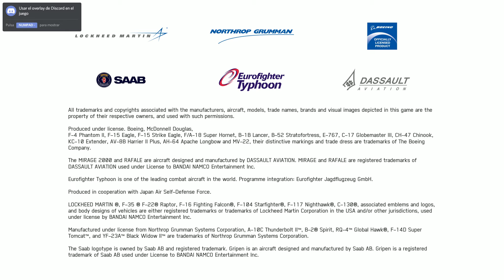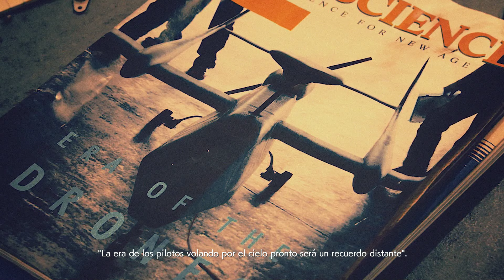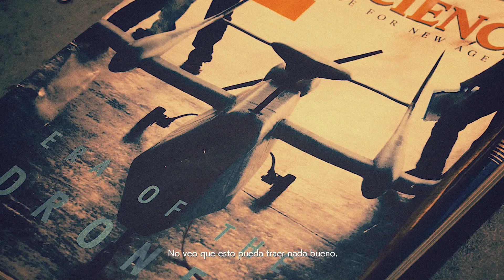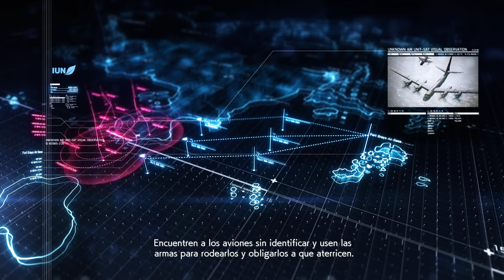Ace Combat 7: Skies Unknown Misión 1 Charge Assault Japanese Voice Sub Esp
Mission 01 Charge Assault

In his first sortie, Trigger, joining Clown in the Osean Mage Squadron, engages a squadron of enemy Erusean bombers threatening the Fort Grays Island base while learning the basics of combat. The Albatross is sunk by the attack, and radio broadcasts are heard, showing Princess Rosa Cossette D'Elise's declaration of war against Osea.

Jazer121 Main Tank Capitan de Kong Esport

PC
GPU: GeForce RTX 2080
CPU: Intel(R) Core(TM) i9-9900K CPU @ 3.60GHz
Memoria: 16 GB RAM
Windows 10